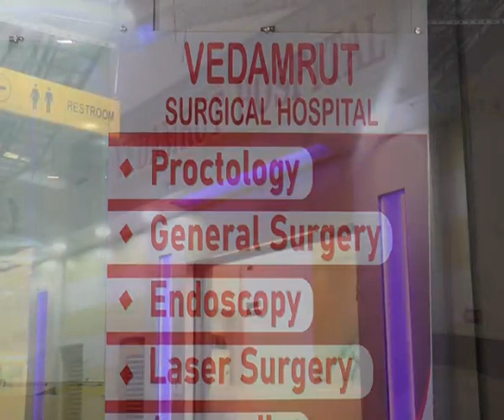9 February 2024